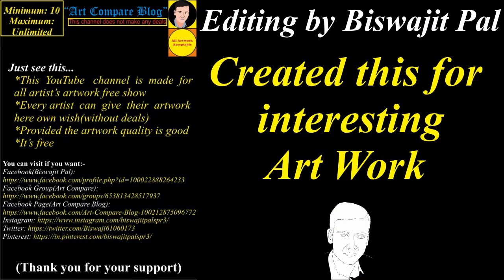Art Compare Blog--Prashant kumar Mohanta(4)